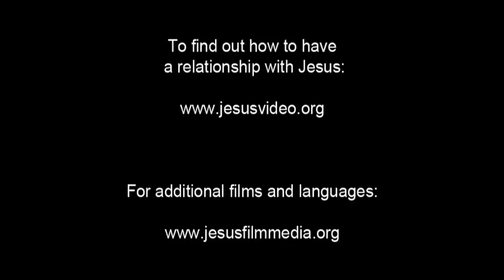JESUS, (Bulgarian), Paying Taxes to Caesar